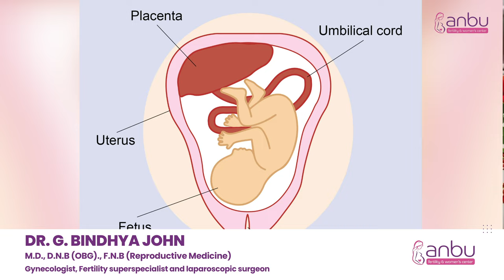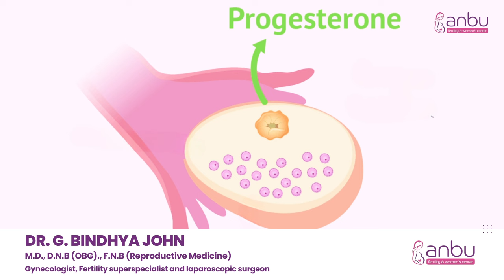கர்ப்ப காலத்தில் Bleeding வருவதற்கான காரணம்? | Bleeding During Early Pregnancy | Vaginal Bleeding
Bleeding During Early Pregnancy | In this video Dr.G Bindhya John talks about Bleeding in pregnancy
and causes of first trimester bleeding

Bleeding in pregnancy can be alarming but most women who have bleeding or light spotting in early pregnancy go on to have a healthy pregnancy and baby.

However always contact your GP, midwife or maternity unit if you have any vaginal bleeding. It’s always best to get it checked out.

Bleeding or spotting can happen in the first trimester (first 12 weeks of pregnancy) for the following reasons.

Implantation bleeding
Implantation is when the fertilised egg (developing embryo) plants itself in the wall of the womb. This usually happens around the time your period would normally have been due.

An implantation bleed is very light bleeding (spotting). It should be not heavy enough to soak through pads or underwear. Call your GP if you have heavy bleeding or any other concerns.

Anbu Fertility Center situated in the blessed foothills of Palani is a unit of Anbu Hospital, known for its excellence in comprehensive women healthcare for more than three decades since 1990. This center provides standard of care fertility services at affordable prices and high success rate. we help couples to have a smoother journey to parenthood by taking care of these high risk pregnancies from conception to delivery.